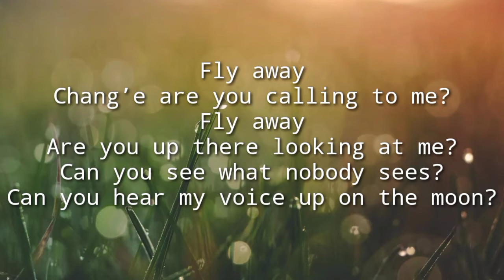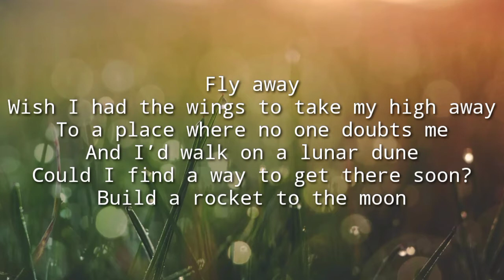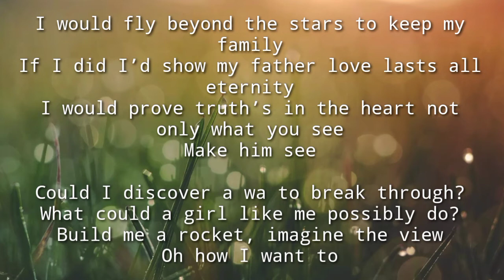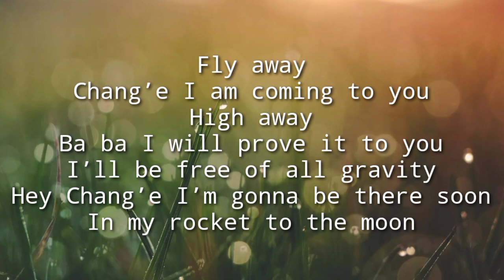OVER THE MOON "Rocket to the Moon" By Julie Anne San Jose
Fly away
Chang’e are you calling to me?
Fly away
Are you up there looking at me?
Can you see what nobody sees?
Can you hear my voice up on the moon?

Fly away
Wish I had the wings to take my high away
To a place where no one doubts me
And I’d walk on a lunar dune
Could I find a way to get there soon?
Build a rocket to the moon

I would fly beyond the stars to keep my family
If I did I’d show my father love lasts all eternity
I would prove truth’s in the heart not only what you see
Make him see

Could I discover a wa to break through?
What could a girl like me possibly do?
Build me a rocket, imagine the view
Oh how I want to

Fly away
Chang’e I am coming to you
High away
Ba ba I will prove it to you
I’ll be free of all gravity
Hey Chang’e I’m gonna be there soon
In my rocket to the moon